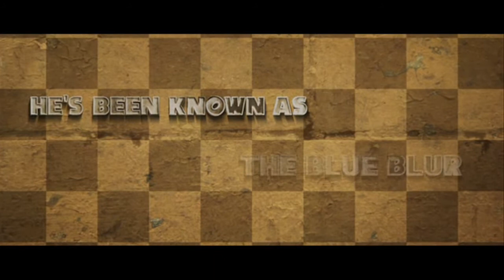Sonic Fan Film Trailer HD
HEY GUYS ^^ Here's the trailer for the new Sonic Fan Film :D ENJOY!